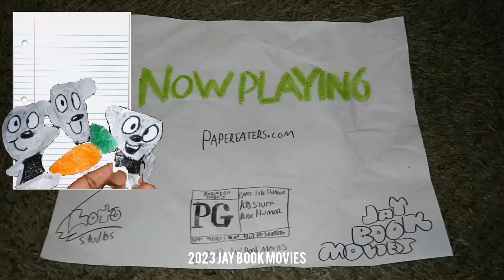Papereaters 3 | Critics Say | Now Playing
See it in theaters Now! PapereatersMovie.com